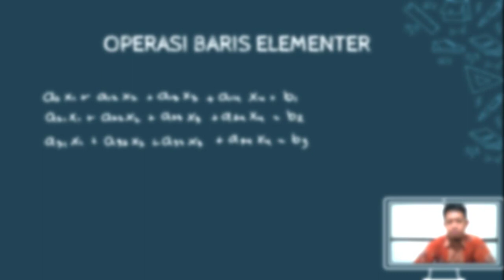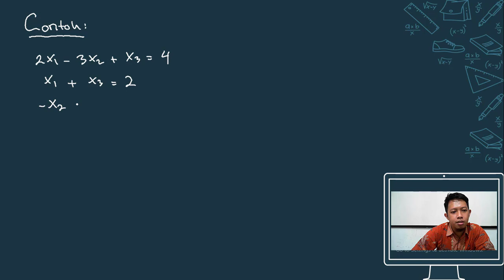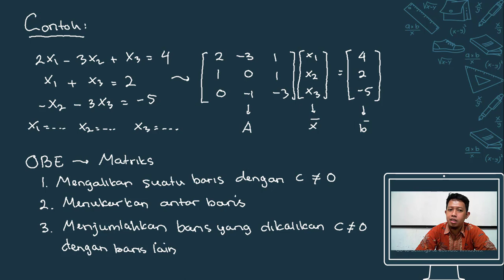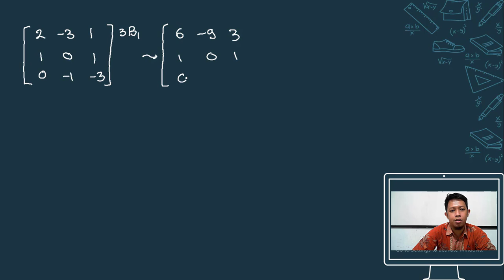OPERASI BARIS ELEMENTER | ALJABAR LINIER | PJJ | UNU PURWOKERTO DAN STKIP LUBUKLINGGAU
Deskripsi mengenai OBE pada matrik representasi sistem permasamaan linier